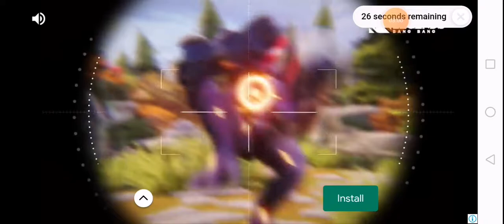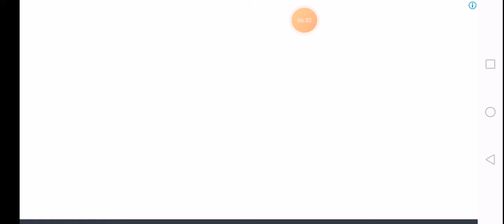scary robber home clash 3 levels